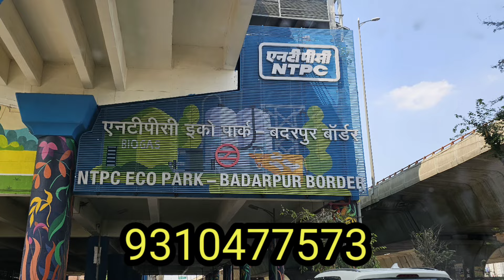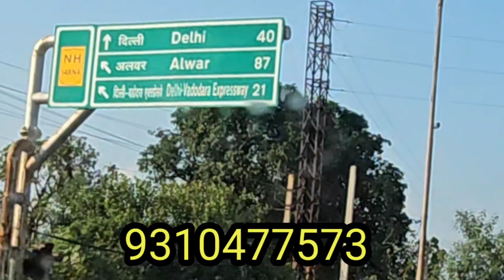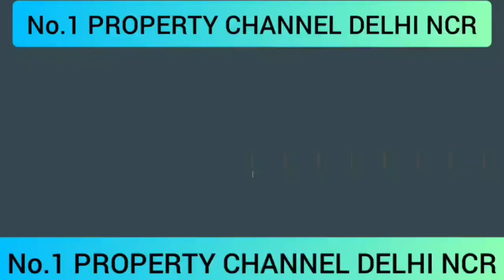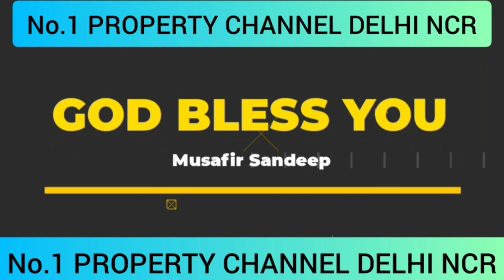2100/ - में रजिस्ट्री | plot in delhi ncr in installments plotpriceindelhincr plots for sale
GLOBAL REALTECK

S K SINGH

BADARPUR
 DELHI. 110044.

सिर्फ रजिस्ट्री के प्लॉट देते है.
30 महीने की आसान किश्तों मे.

FACILITIES

बिजली
पानी
SEVER
रोड
स्कूल 10 NEARBY
HOSPITAL

EMI TIME 30 MONTH
EMI AS PER YOUR CONDITION

FULL SUPPORT

MUSAFIR SANDEEP

ihar
plot in delhi ncr under 5 lakh
plots in Delhi NCR
plots in Delhi and NCR on cheapest
greater Noida
Noida map
map
greater Noida map
vashundhararealproppvtltd
plot in delhi ncr plot in
home loan office in Noida
for videoshoot